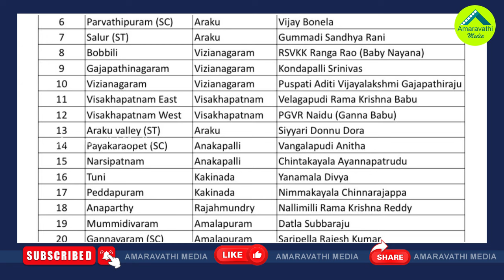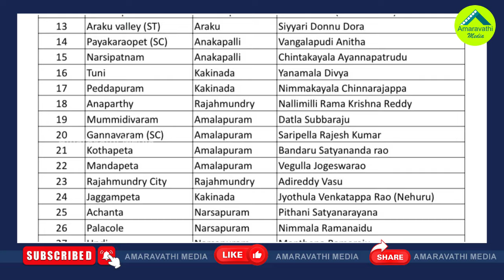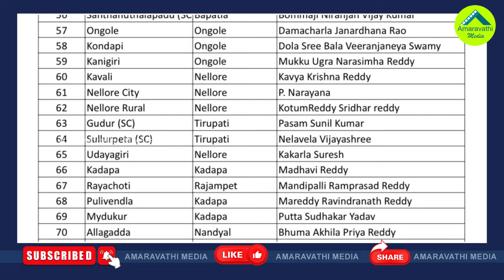టీడీపీ జనసేన ఫస్ట్ లిస్ట్ ఇదే..సిట్టింగ్ లు సీనియర్లు మిస్| This Is The TDP Janasena Candidates List